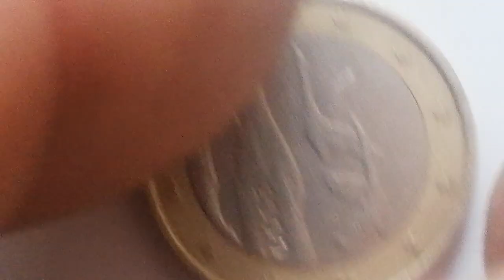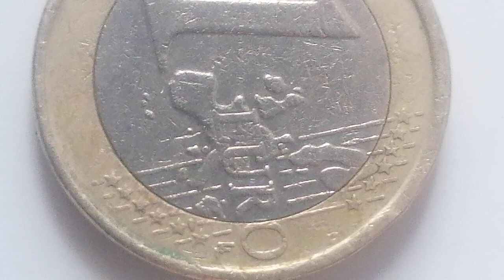Delen van goud waard munt van waardevol 1 Euro waardevol munt bouwjaar 2009 antique and waardevol